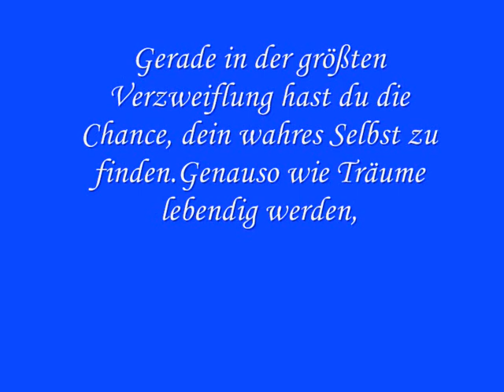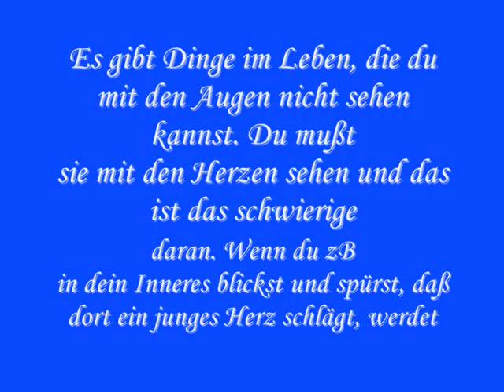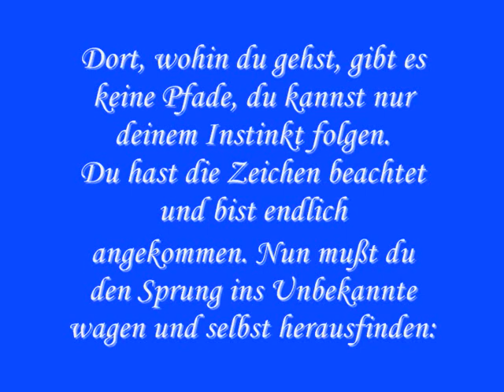Der träumende Delphin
Der träumende Delphin von Sergio Bambaren